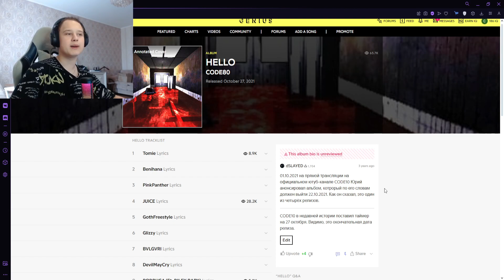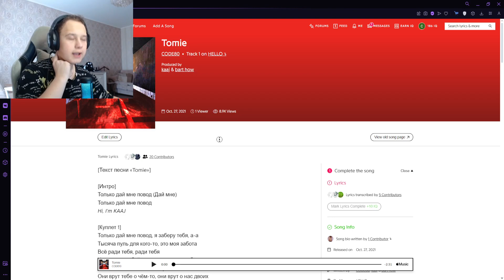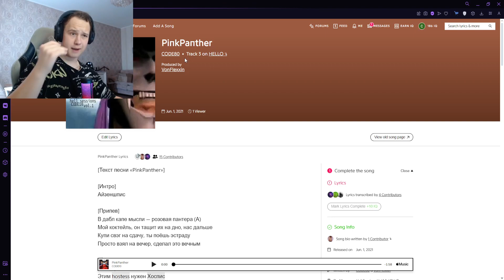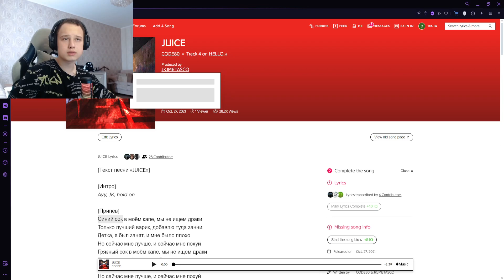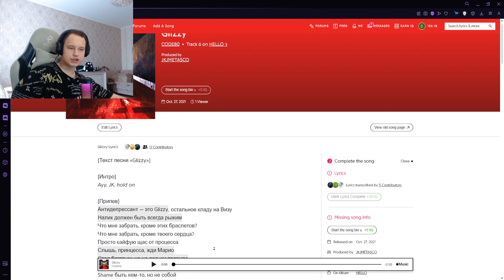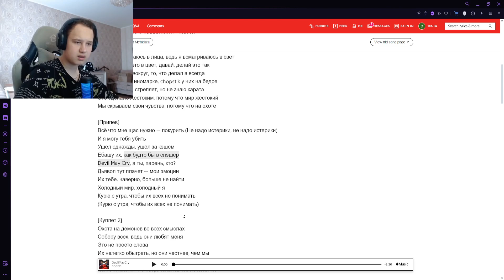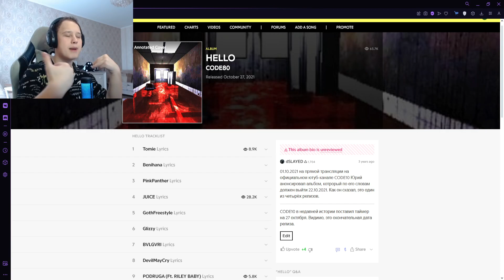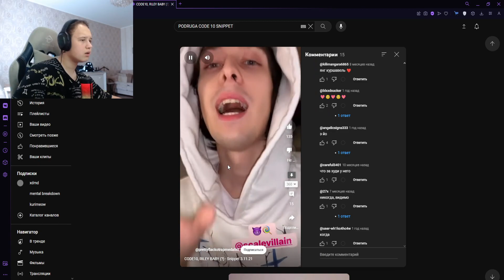РЕАКЦИЯ НА: CODE10 - HELLO